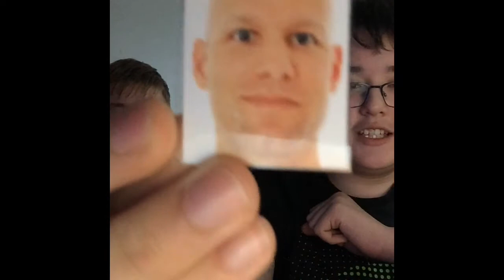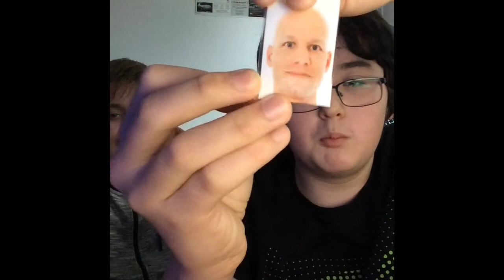A Word About Dave W/TypicalTomster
Check out DAVE and TypicalTomster